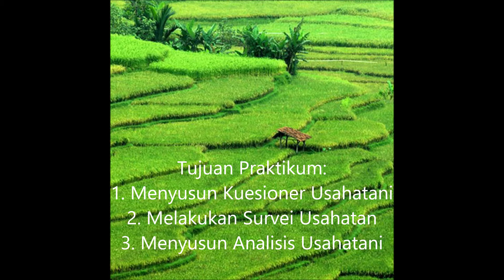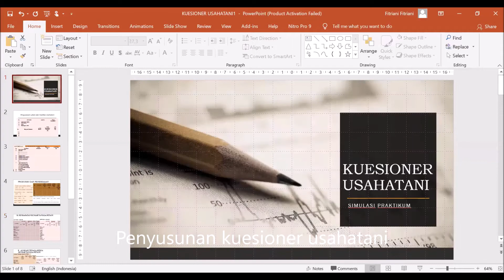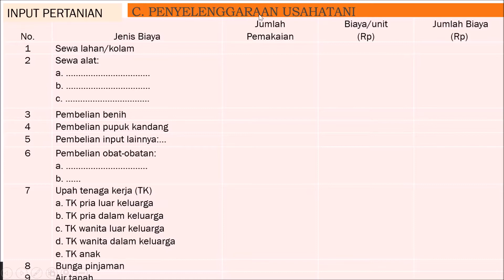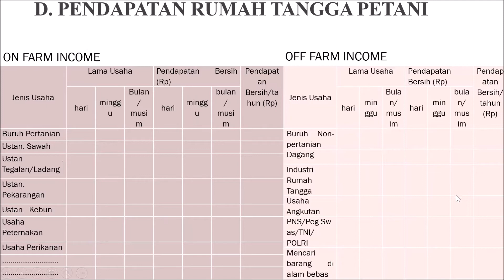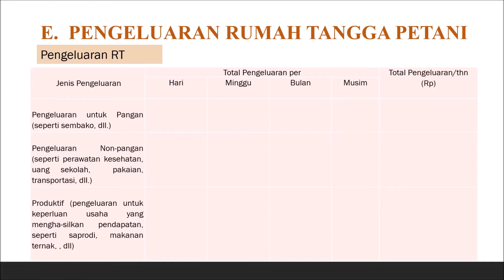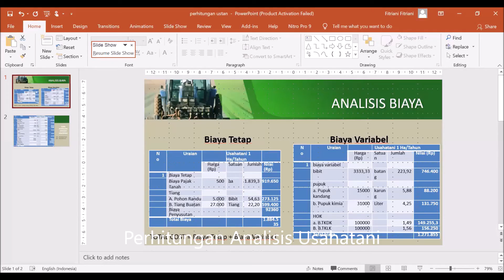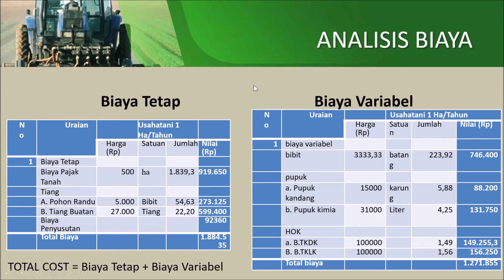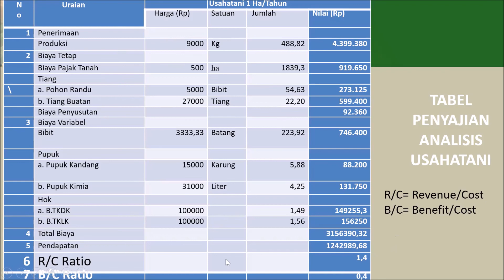Simulasi Survei Usahatani ok